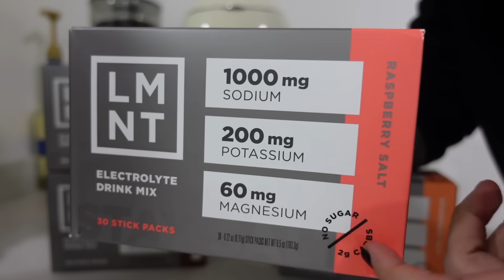🤯8 SEÑALES QUE TIENES DESEQUILIBRIO DE ELECTROLITOS | BAJOS NIVELES DE ELECTROLITOS | Manu Echeverri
Entra por este para reclamar tu sample pack de 8 sabores de electrolitos de LMNT con tu compra
Envios a USA y Canada

🤯8 SENALES QUE TIENES DESEQUILIBRIO DE ELECTROLITOS | BAJOS NIVELES DE ELECTROLITOS | Manu Echeverri